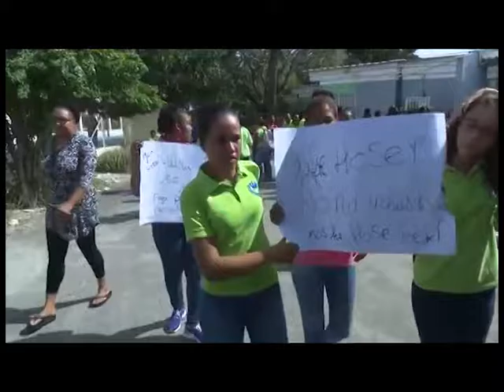16 UPDATE REMA